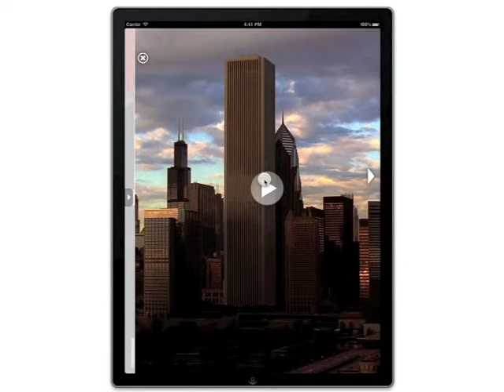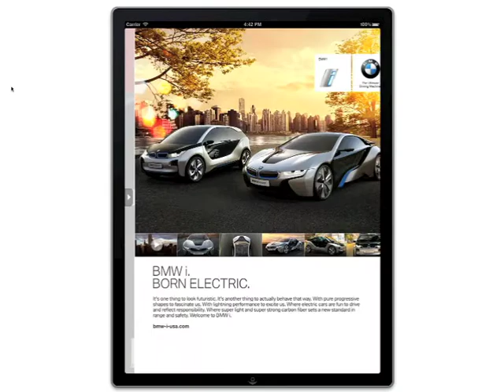BMW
Created by Crisp Media, this ad shows off the BMW i Concept series on AOL Editions. The ad ran as a full screen interstitial and features an interactive photo/video gallery.